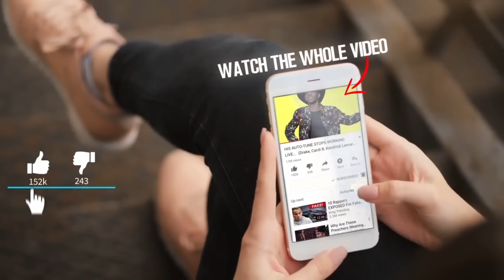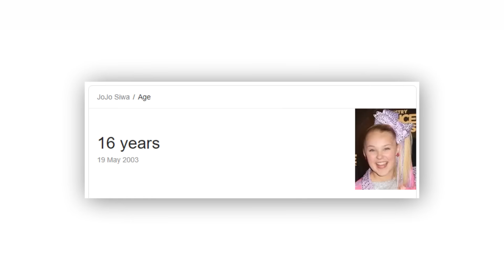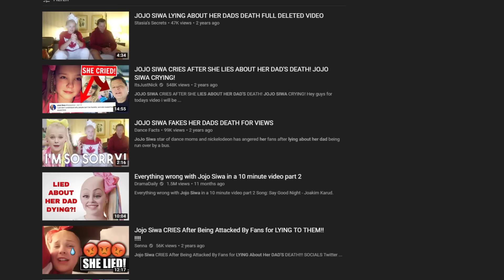JOJO SIWA MOST EMBARRASING MOMENTS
Everyone has embarrassing moments, and whether you like her or not, you have probably heard of Jojo Siwa, a young singer and dancer with a decently large YouTube following. Although most of Jojo Siwa’s fans are very young, she does have older fans who, quite literally, got to see her grow up over the course of her time on the reality TV show “Dance Moms”. With fans across the globe, Jojo Siwa puts out a positive message about standing up to bullies and loving yourself. However, due to the nature of her career, and being in front of a camera 24/7, there are many embarrassing moments of Jojo Siwa floating around the internet. Get ready, because here is 6 embarrassing Jojo Siwa moments.

You are not required to comment to win the giveaway distributed in the video. It is ONLY a recommendation. You must have a twitter and instagram under the same username of youtube in order to qualify to get in contact with you.